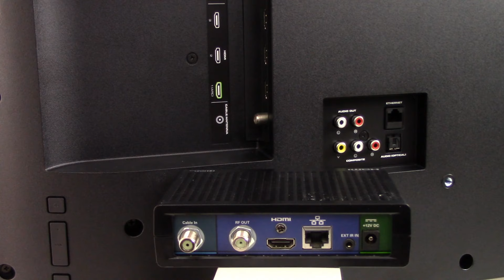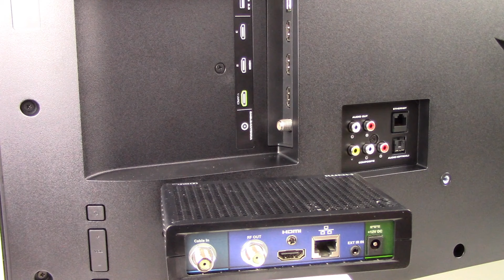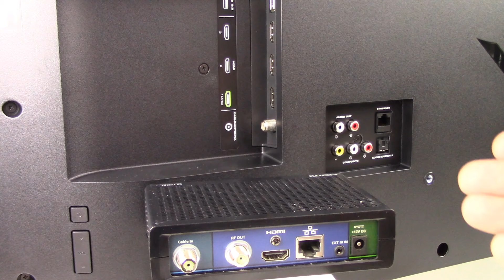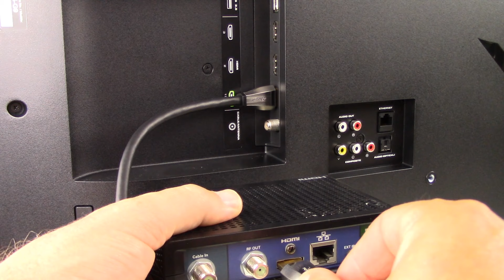How to Connect a TV to a Cable Box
We demonstrate How to Connect a TV to a Cable Box. We explain what wires to use, how and where to connect them, and what TV settings are required. We've time stamped, further below in this description, various parts of the video for quicker future reference.

We also demonstrate how to connect the cable box to the cable TV service line. We cover all TVs from older TVs up through 4K, 8K and newer UHD TVs

0:51 How to Connect Cable Box to the incoming Cable Service line
1:00 Connecting Coax to wall plate OR loose Coax cable laying on the floor
1:16 Connecting incoming cable service line to the back on the Cable Box

METHOD 1: HDMI (for newer TVs)
2:00 The HDMI method
2:28 mentions of CEC, ARC, UHD (make, model, year of manufacture)
2:45 What type of HDMI cable is ok to use?
2:55 Am I required to use a High Speed rated HDMI wire?
3:09 4K, 8K (check with your cable company to see what services you are signed up for)
3:02 Which HDMI port should you plug into on your TV
3:30 brief description of the ARC HDMI port (Video Link "How to Connect Soundbar to HDMI ARC"
4:06 Is it OK to plug into any available HDMI port on the TV?
4:16 Making the HDMI connection to the back of the Cable Box
4:51 After the Cable Box and TV both are powered on, set the TV's input.

METHOD 2: the RF direct Coaxial Cable method (for older TVs)
5:02 Coaxial Cable
5:12 Disregard the color of the cables being used
5:50 Making the coaxial cable wire connection to the back on a TV
6:18 Turn the Cable Box power on
6:20 Turn on the TV
6:36 after the TV is turned on it should be set to the TV or RF input, the input of the threaded connector
6:53 the TV must be on the correct channel such as Channel 3 or Channel 4
7:06 after the TV is set to a correct Channel 3 or 4, change the Cable Box channels using remote that came with the Cable Box